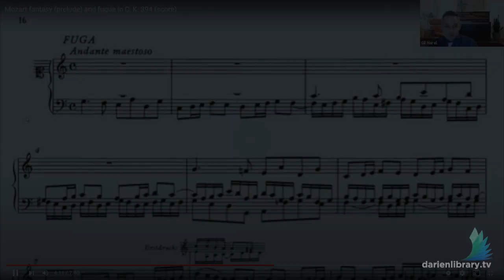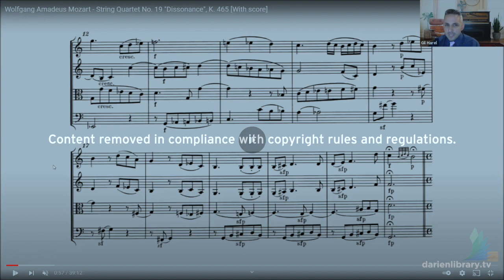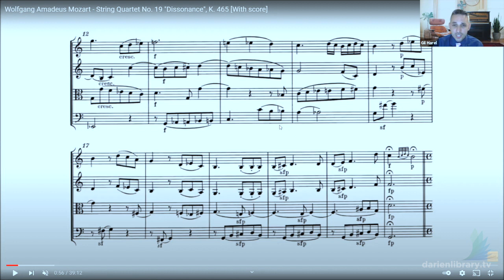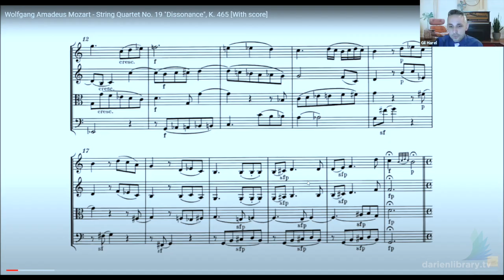Mozart in Vienna with Gil Harel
On Wednesday, October 20, 2021, Gil Harel joined us for the second part of a 4-part Mozart series.

Mozart’s disastrous visit to Paris further strained his already-strained relationship with father Leopold. Returning to Salzburg, his fertile mind continued to churn out works, including a concerto for two pianos meant to showcase his sister and fellow virtuoso, “Nannerl.”

The biggest opportunity of this period came in the form of a commission to write an opera in the Italian seria tradition – this would become Idomineo, King of Crete, written for the Munich court of Elector Karl Theodore.

When no job was offered after the premier, Mozart soon made the decision to seek his fortune in Vienna. It was a decision that shaped the trajectory of his remaining years.

Gil Harel (PhD, Brandeis University) is a musicologist and music theorist whose interests include styles ranging from western classical repertoire to jazz. Previously, he has served on the faculty at CUNY Baruch College, where he was awarded the prestigious "Presidential Excellence Award for Distinguished Teaching," as well as the Southwestern University of Finance and Economics in Chengdu, China.

Currently, he teaches at Naugatuck Valley Community College, where he was presented with the "Merit Award for Exemplary Service to the College." At NVCC, Dr. Harel conducts the college chorale, a cappella ensemble, teaches music history and theory, and serves as musical director of theater productions. Outside of teaching, he enjoys staying active as a pianist and vocalist.